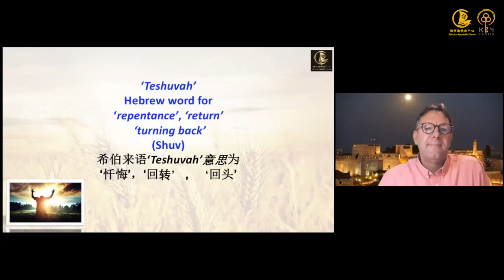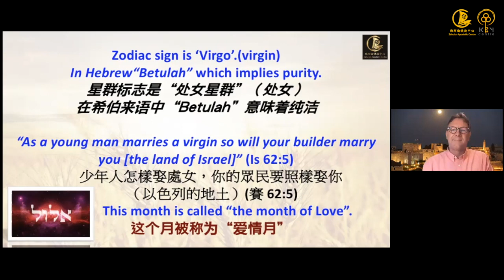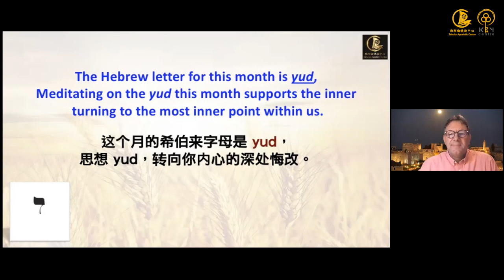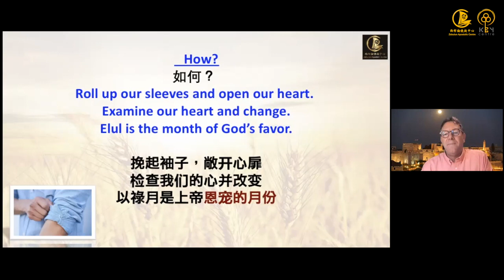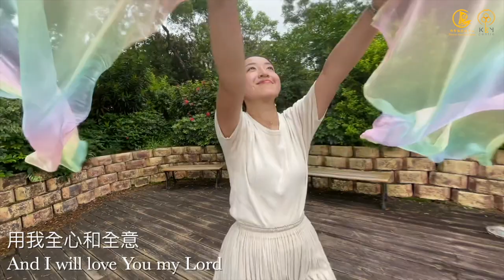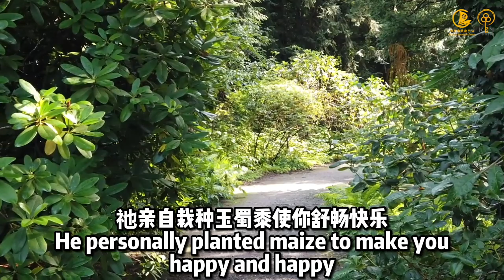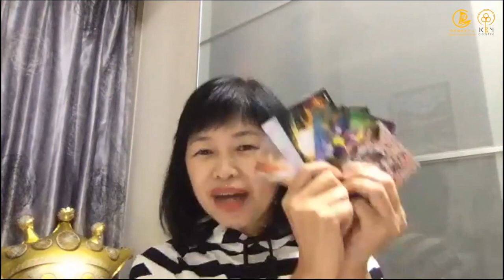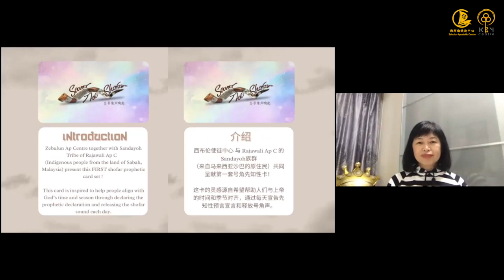International First Fruit Gathering-Elul month 國際月朔聚會-以祿月